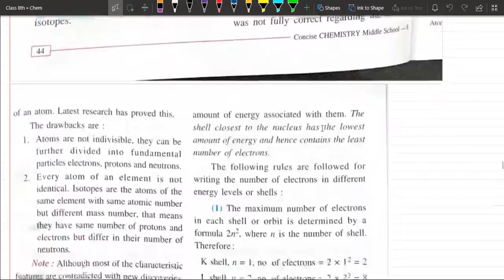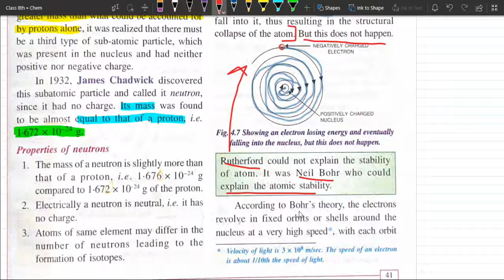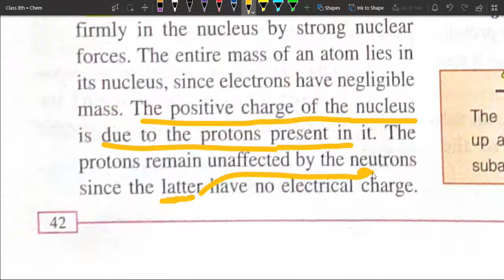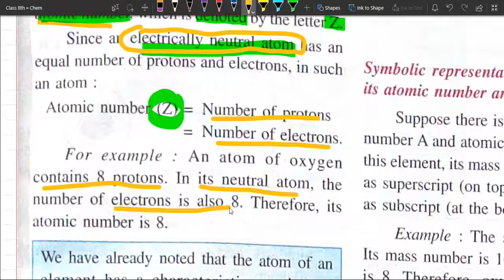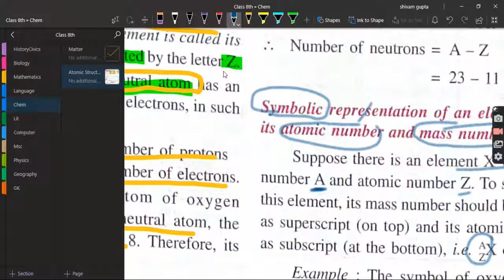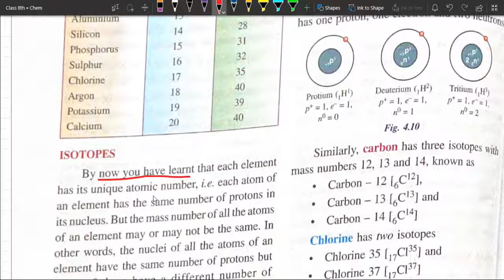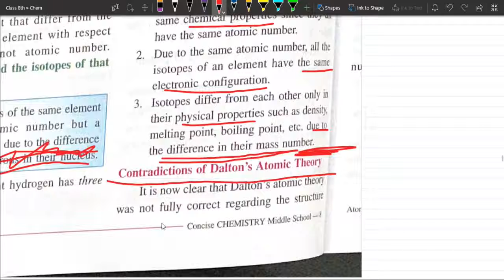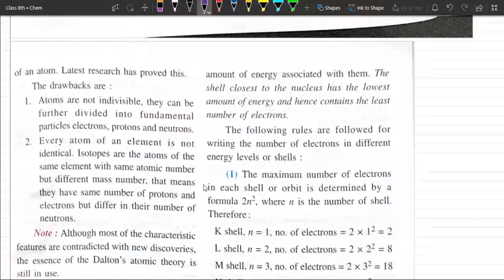Atomic Structure Part 2